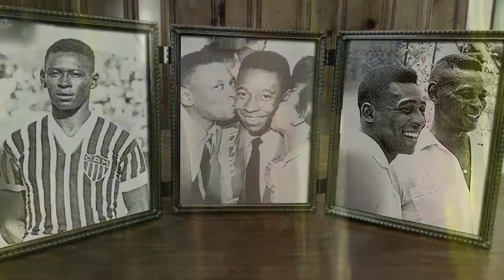Keep The Ball Rolling | Pelé's Story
The King of Football, as he is often called, was not born to very noble circumstances, and the spoon he used was definitely not silver.  Pelé worked for his throne.

He is a beautiful example of facing obstacles head on and fighting through the pain to achieve your goals.

Football’s greatest ambassador: how Pele has broken down global barriers

60 years ago today, Pele scored his first Brazil goal and began a career that would change football

New Land - Strings Lead by Ian Post

Visa Song by Gabriel Meyer

Battle Brain by Paul Van der Walt

Tribal War Victory by Kyle Preston